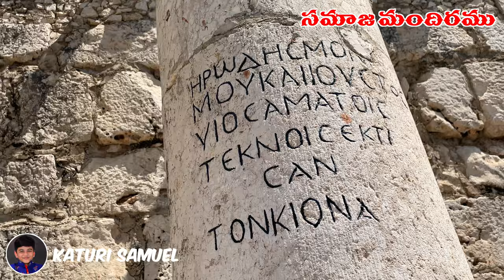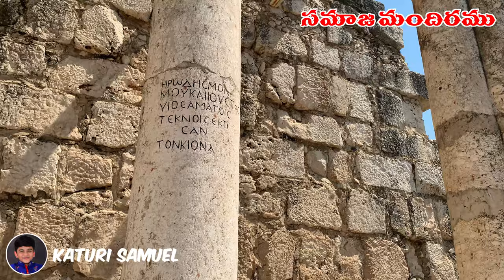Capernaum Synagogue | కపెర్నహూము సమాజమందిరము | Holy Land Tour | Israel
Capernaum Synagogue | కపెర్నహూము సమాజమందిరము | Holy Land Tour | Israel Tour
Capernaum Synagogue | Peter House in Capernaum | House of Peter in Capernaum | Saint Peter
Holy Land Tour Telugu | Holy Land Sites | Capernaum | Israel | Jerusalem
By God's Grace and after 3 years of waiting we finally visited the Holy Land
Please watch our Holy Land videos in our Katuri Samuel YouTube Channel and be Blessed to Many